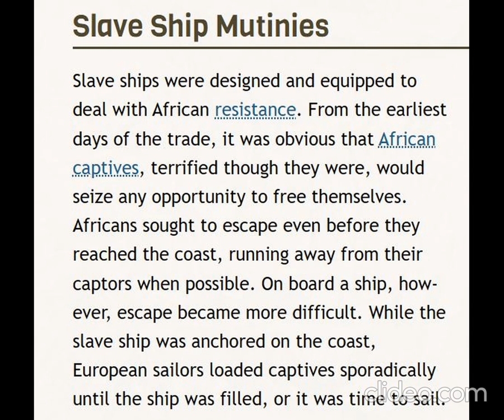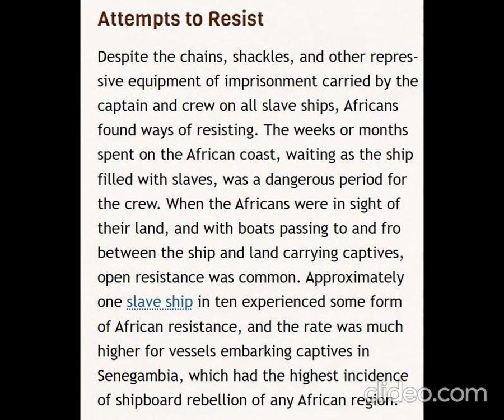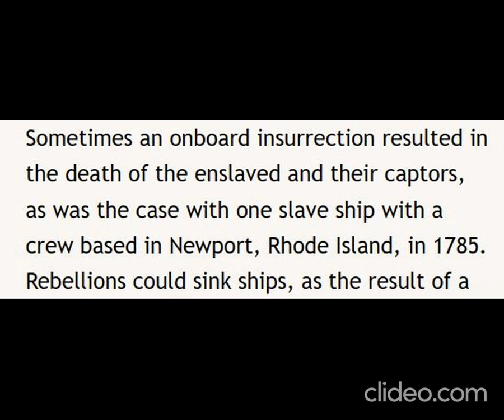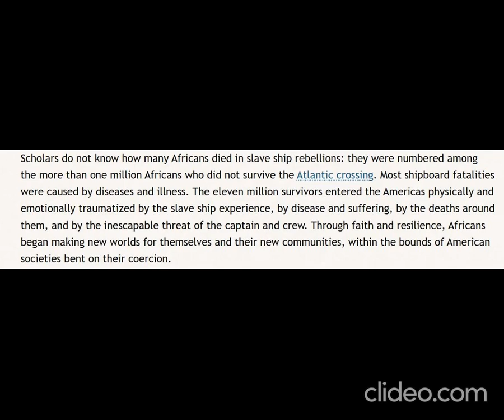Slave Ship Mutinies